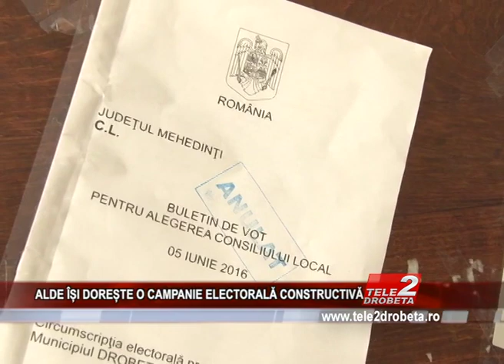ALDE ÎȘI DOREȘTE O CAMPANIE ELECTORALĂ CONSTRUCTIVĂ